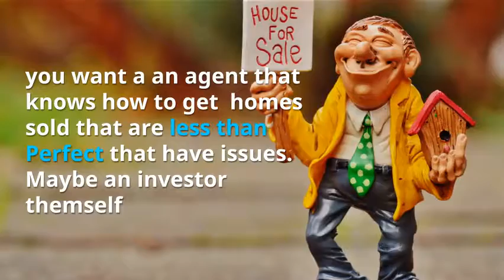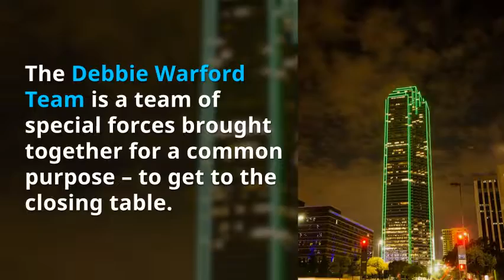Find Real Estate Agents